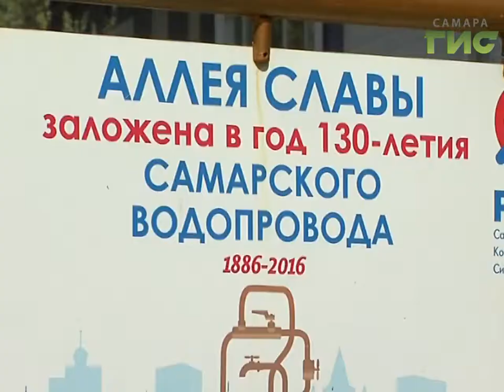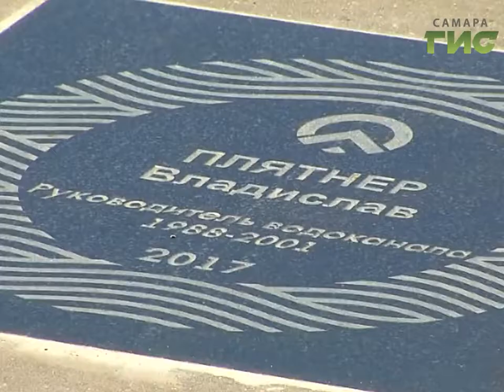В Самаре состоялась закладка еще одного памятного знака на «Аллее Славы самарского водопровода»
Традиции и преемственность поколений. На аллее славы Самарского водоканала появилась ещё одна звезда.